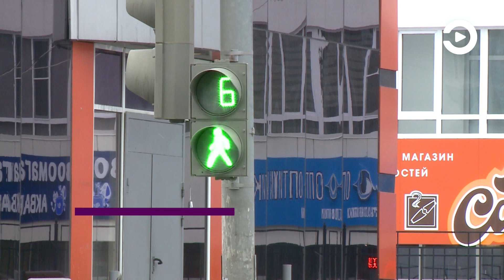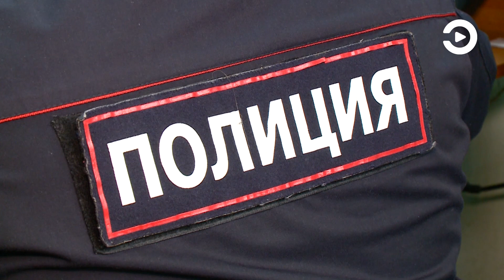В Пензе полицейские наградили девушку, которая оказала помощь в поиске ребенка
Поздним вечером возле торгового центра на проспекте Победы девушка заметила маленького мальчика и решила выяснить, почему он один и где его родители.